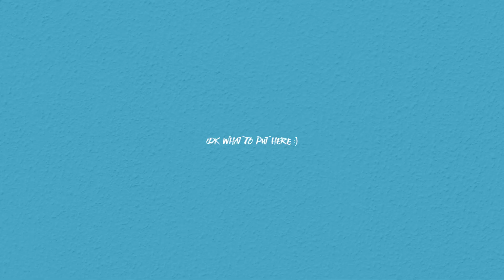I Like Me Better || Steven & Sam (For Chris)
*HD*
»...I knew from the first time; I'd stay for a long time...«
HAPPY BIRTHDAY CHRIS! I have no idea if you like these two, I'm just praying that you do. xD I was stumped on wtf to make you. And I made this in a day because my bitch ass doesn't know how to NOT procrastinate, so I'm sorry for how fucking shitty it is lmfao. It's the thought that counts okay! I hope you have a WONDERFUL birthday!

» Fandom; Dynasty
» Song; I Like Me Better - Lauv
» Colouring; lightningxdisaster